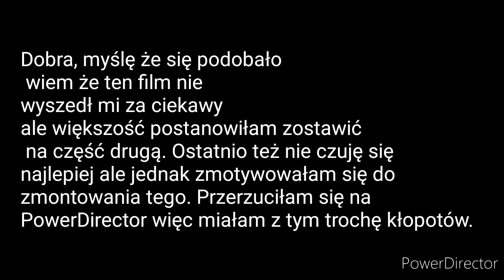Kraje podczas kwarantanny // Hetalia gacha life // Cz.1